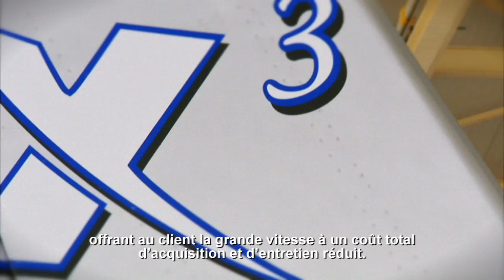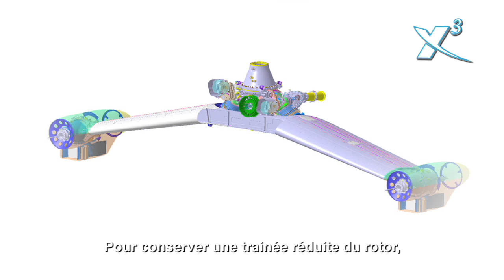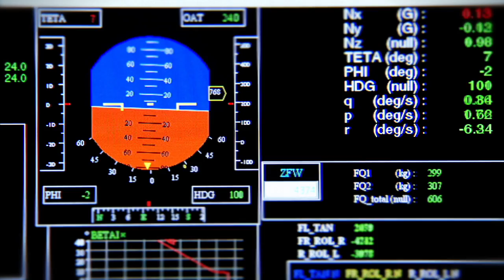Airbus Helicopters X3 le concept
Le X3. Essais en vol du démonstrateur Airbus Helicopters X3. Cette vidéo présente un hélicoptère hybride à grande vitesse qui marque une nouvelle étape dans la stratégie d'innovation Airbus Helicopters.

Le X3 est doté de 2 turbines qui entraînent par 1 seule boîte d'engrenages un rotor horizontal à cinq pales et les 2 propulseurs à hélice installés sur des moignons d'ailes.